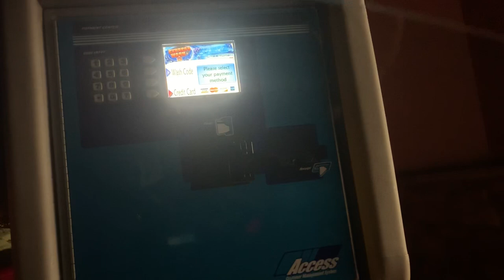Casey’s General Store Car Wash - Sonny’s Tunnel